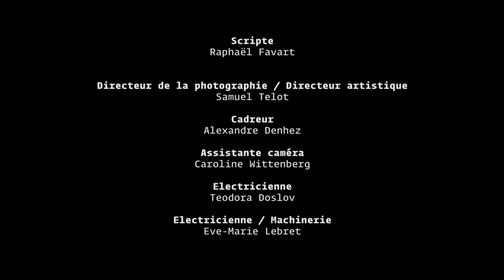ESEC Cinéma - Suriyan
Comédiens: Alexandre MASSONET, Lawrence VALIN, Mickaël DURARD, Maxime PICOT, Baptiste GARGA, Nicolas ROBINI, Nadine CATINAT, Thalia PICOT, Tessa PICOT

Scénario : Bastien MILHEAU

Équipe réalisation: Jonathan BOUILLOT, Michaël THEUS, Raphaël FAVART, Samuel TELOT, Alexandre DENHEZ, Caroline WITTENBERG, Teodora DOSLOV, Eve-Marie LEBRET, Marine BERNADOU, Warren IAIA HARREN

Post-production: Astrid FONTANT, Flavien JAVIONY, Marion GODINEAU, Sylvain FARGEOT